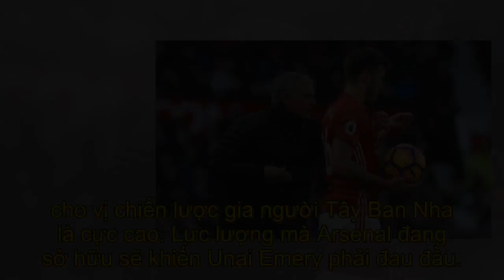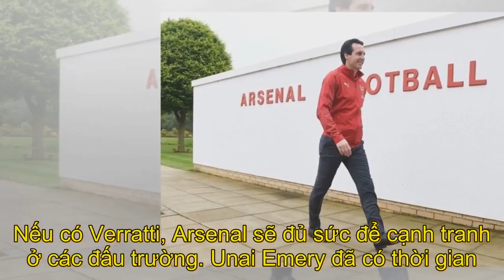"Để thành công, Emery phải mua bằng được cái tên này"